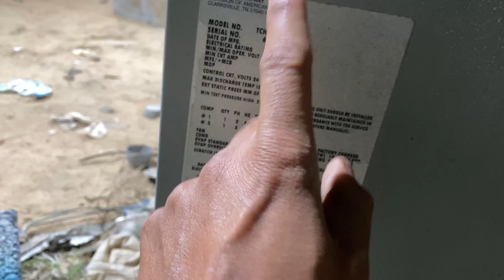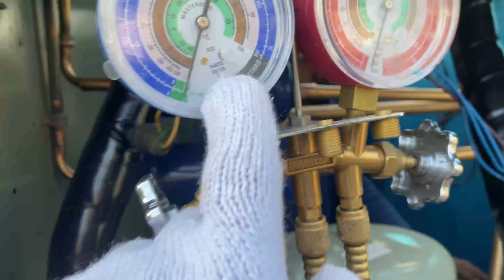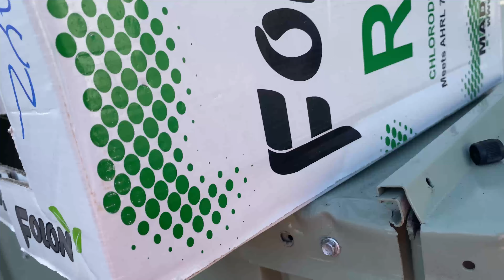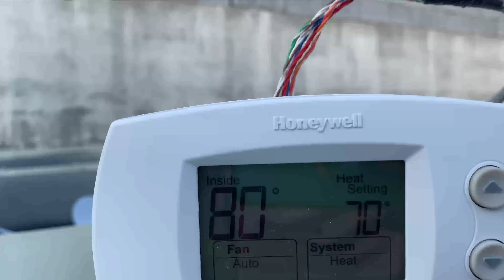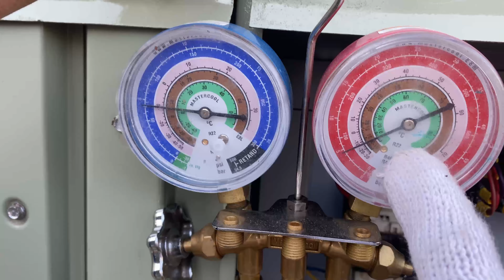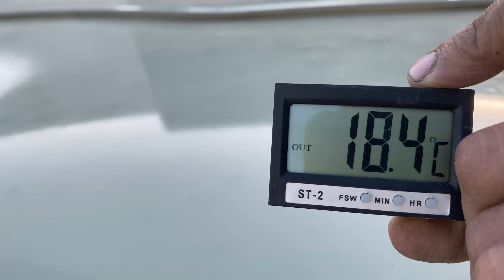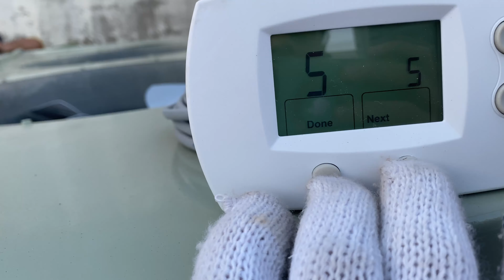Trane package ac repairing and maintenance | hvac training videos I हिन्दी اردو 🇸🇦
doston is video main trane package unit ki repairing aur maintenance ke bare main detail main bataya gaya hai ki kaise compressor change karte hain kaise system ko flush karte hain , kaise wiring karte hain , restoration ka kaam kaise karte hain aur kaise vaccum aur gas charge karte hain aur kaise chalu karke test karte hain aur bhi bahut kuchh..

cheapest multimeter 💥

my boya mic

Screwdriver Bits Set

Metravi DT-725 TRMS AC/DC Digital Pocket Clamp Meter upto 600A with Auto Ranging

my apple Mac Mini Desktop Computer M2 chip with 8‑core CPU and 10‑core GPU, 8GB Unified Memory, 256GB SSD Storage, Gigabit Ethernet. Works with iPhone/iPad

my Logitech MK240 Nano Wireless USB Keyboard and Mouse Set, 12 Function Keys 2.4GHz Wireless, 1000DPI, Spill-Resistant Design, PC/Mac, Black/Chartreuse Yellow